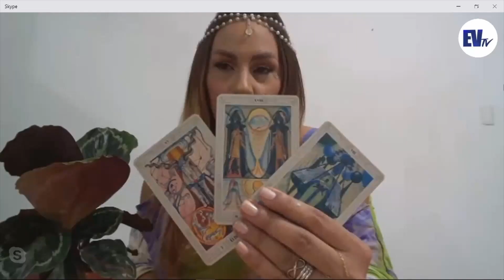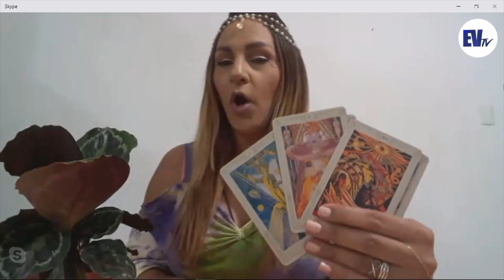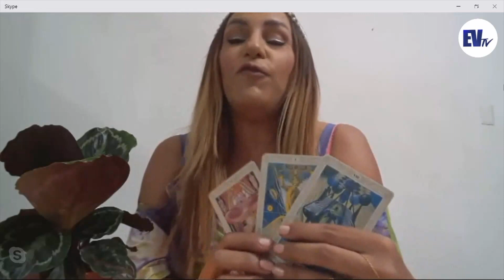Le dictan auto de detención a Juan Guaidó - Chic al Día EVTV - 04/01/2019 Seg 5